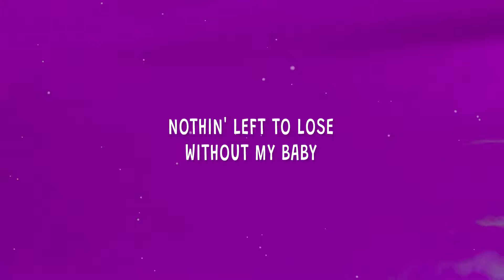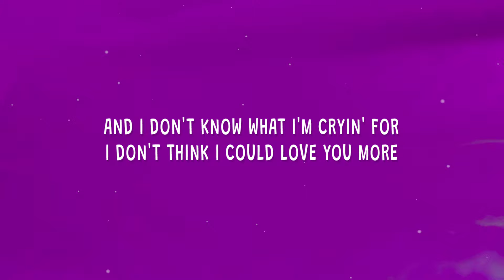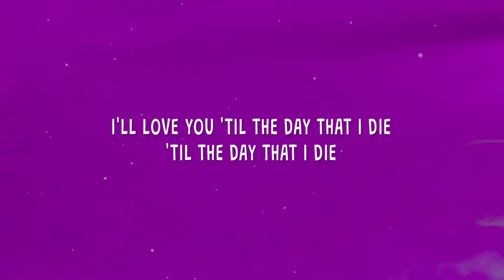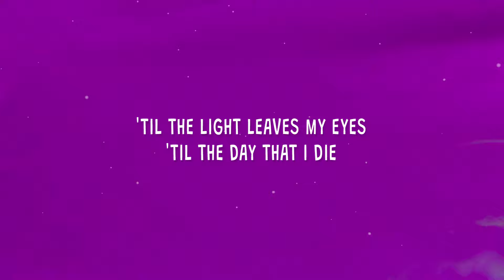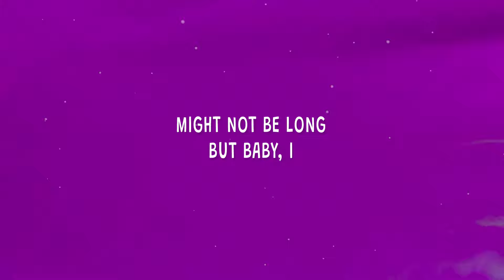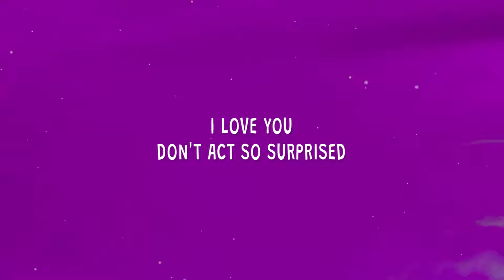Billie Eilish - BIRDS OF A FEATHER (Lyrics)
Billie Eilish - BIRDS OF A FEATHER

Stream "BIRDS OF A FEATHER".

(Lyrics):
[Intro]